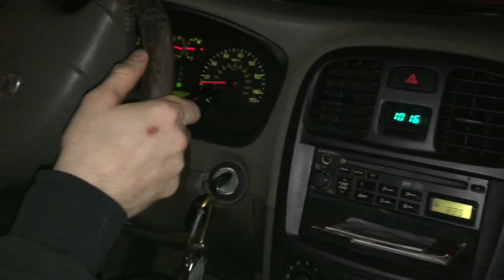Billy The GOAT Vlog #49 | A long Drive to Inkwell Cafe part 1!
I’m taking a late night drive to inkwell cafe with my boys Dom & Jayden! We turn up in the car!